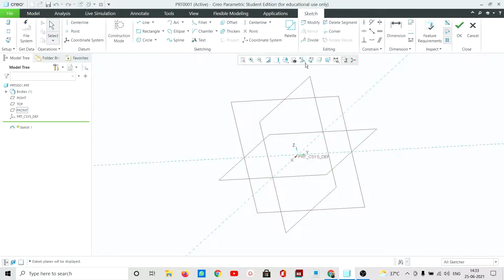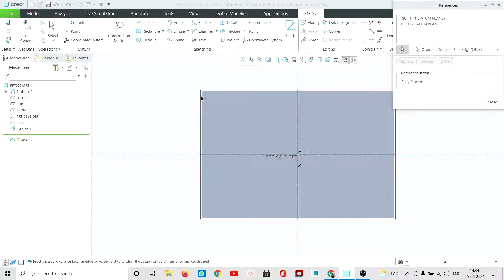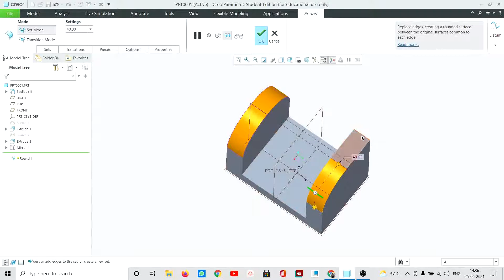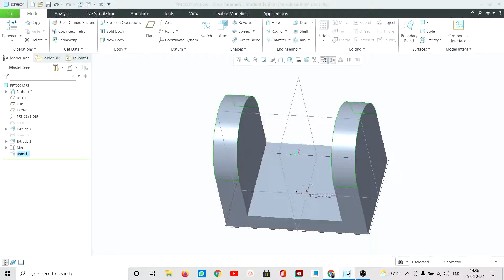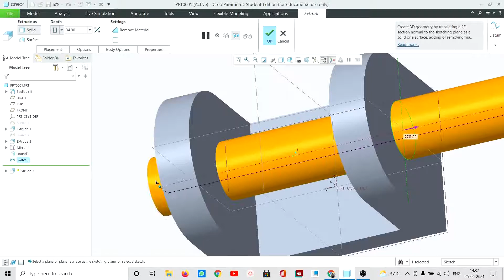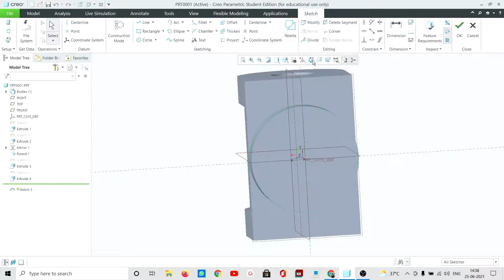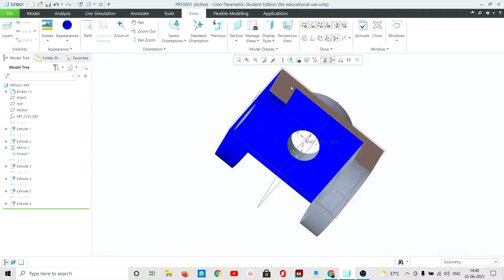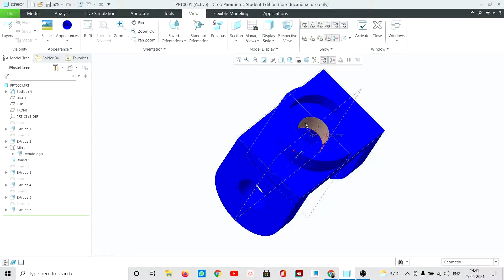CREO TUTORIALS | TAMIL | BEGINNERS | EXERCISE 7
This video is about  how to draw a 3D part diagram in ptc creo for beginners Exercise 7.

Shopping online BUY using the links below & Support me :)